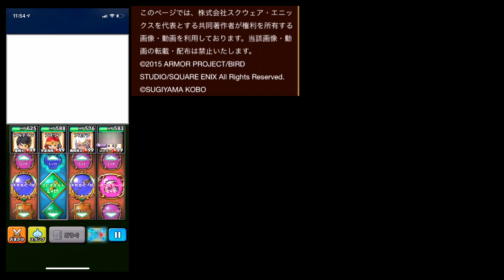【星ドラ】覚醒ルビスの扇と不死鳥の杖で呪文編成の十段かみさま打開！【５周年】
ルビスの扇もやばい・・・！これ１本あれば十分な気がします。
魔賢導士を育てていなかったため、星騎士での攻略となります。

この動画では、株式会社スクウェア・エニックスを代表とする共同著作者が権利を所有する画像・動画を利用しております。当該
画像・動画の転載・配布は禁止いたします。